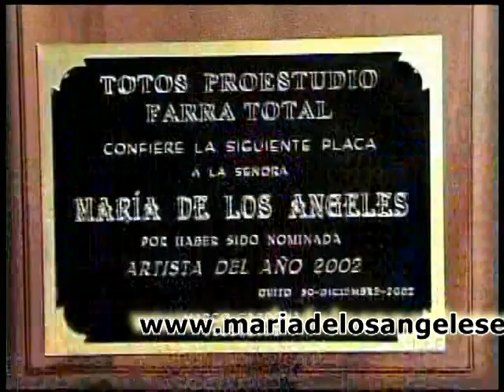MARIA DE LOS ANGELES - TE FUISTE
Composición de Tito Sangucho
interpretado por Maria de los Ángeles,  la voz que Acaricia.